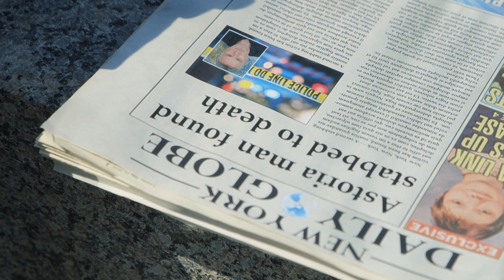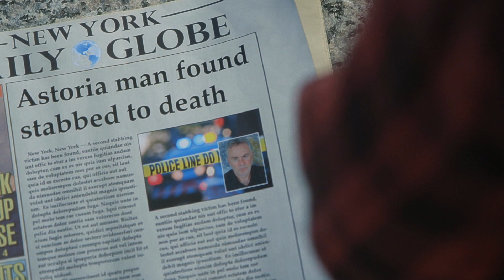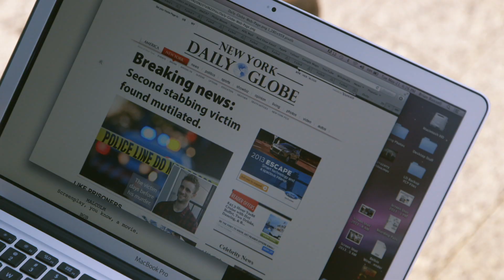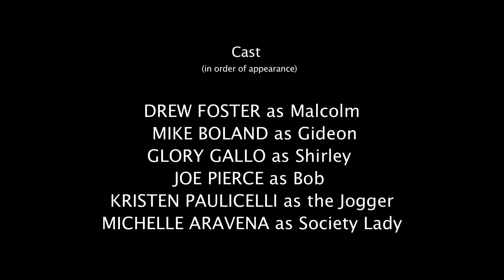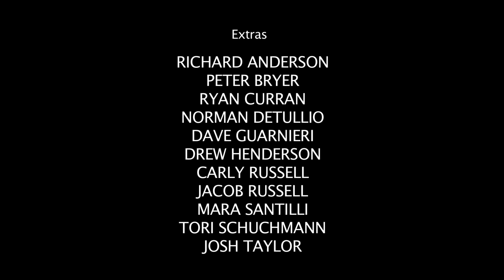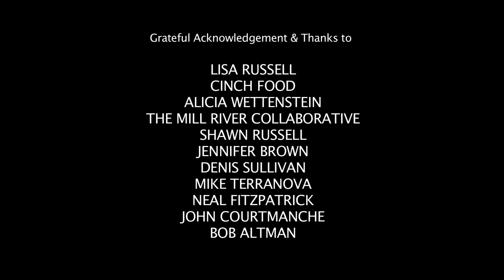If I Tell You (Short Film)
A new film explores dark compulsions transferred. Casual curiosity about a writer's screenplay
leads to more than just a simple synopsis of the movie's plot.